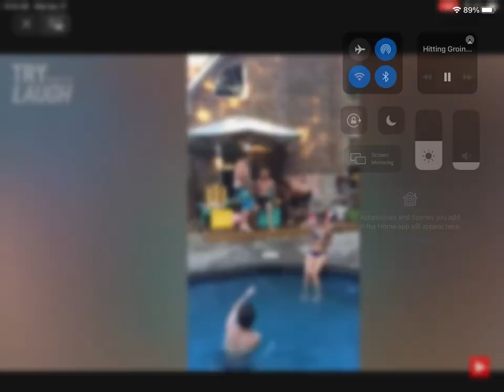Nut shot Emotional damage